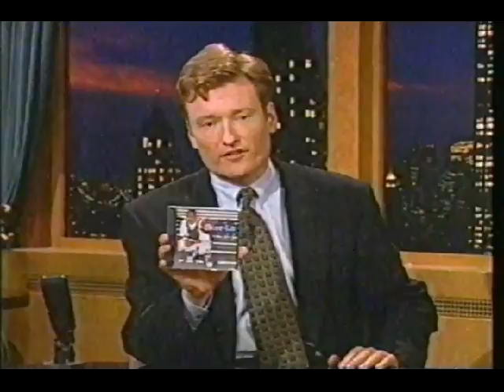Skee-Lo Performs "I Wish" - 9/15/1995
Live on Conan